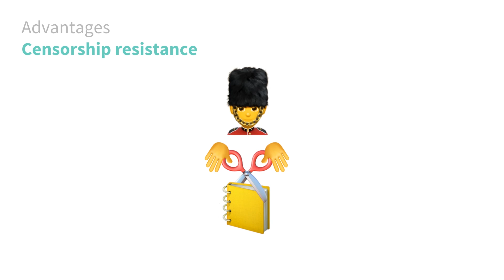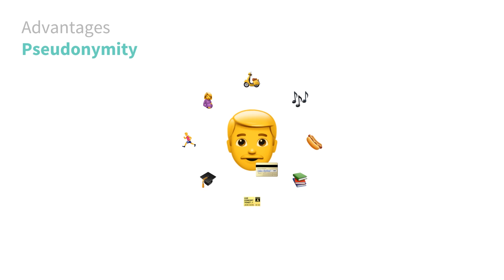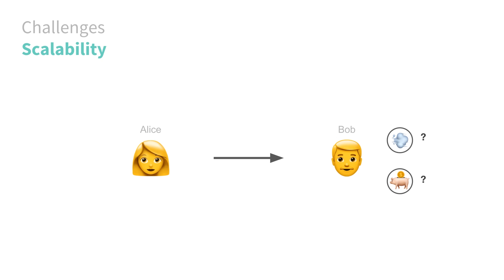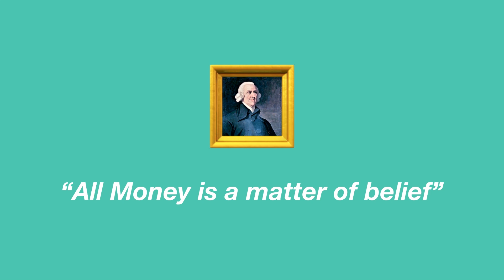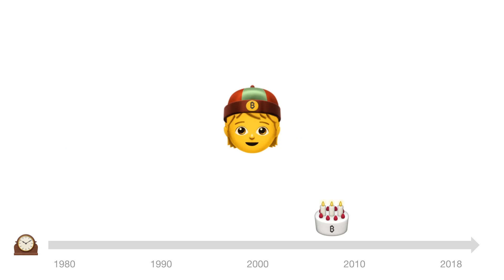Bitcoin explained with emojis Part 3: Advantages and Challenges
In this video, we discuss the advantage and challenges of Bitcoin.

v1.2
We would really appreciate any feedback that can help us to make a next, better version of this video. Simply leave your feedback in the comments :).